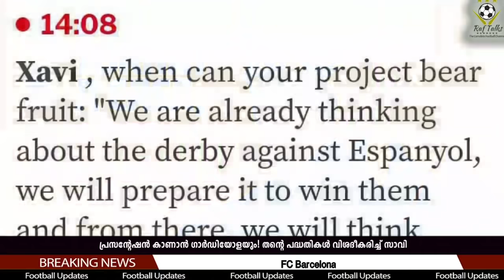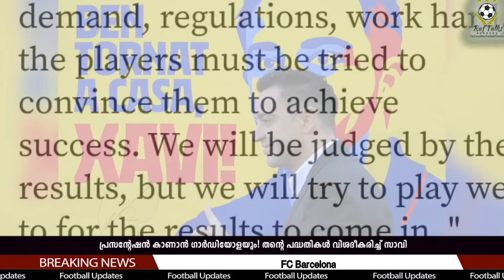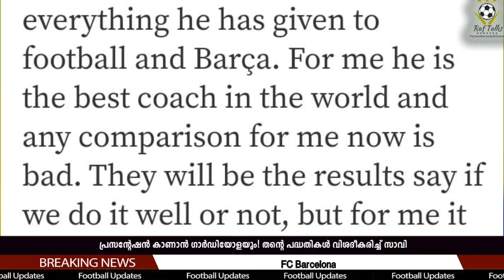പ്രസന്റേഷൻ കാണാൻ ഗാർഡിയോളയും! തന്റെ പദ്ധതികൾ വിശദീകരിച്ച് സാവി | FC Barcelona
FC Barcelona
xavi Hernandez